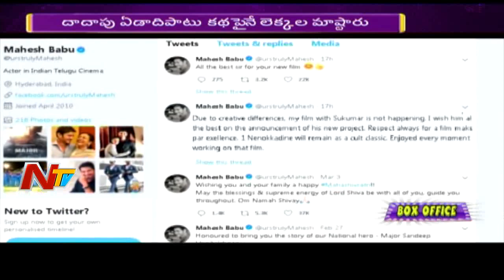Mahesh Babu Walks out of Sukumar's next film after he teamed up with Allu Arjun | Box Office | NTV